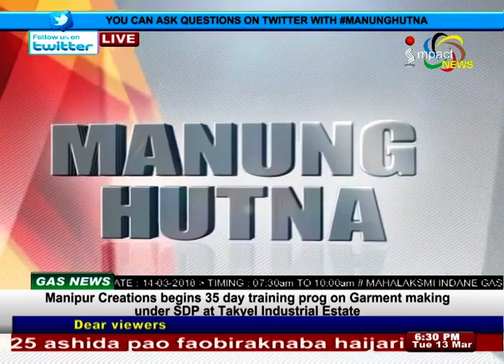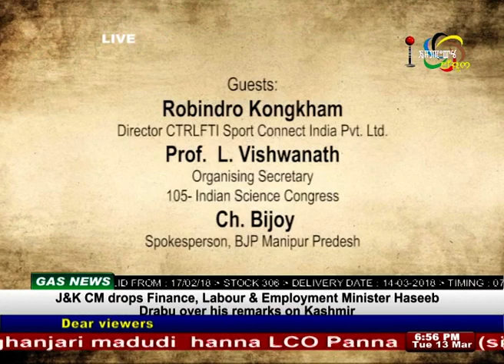PRIME MINISTER'S VISIT on Manung Hutna 13 March 2018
Guests:
Robindro kongkham
Director CTRLFTI Sport Connect India Pvt. Ltd.

Prof  L Vishwanath
Organising Secretary
105- Indian Science Congress

Ch Bijoy
Spokes person BJP Manipur Predesh

HOST
K Sharatchandra Sharma
Anchor-Impact News